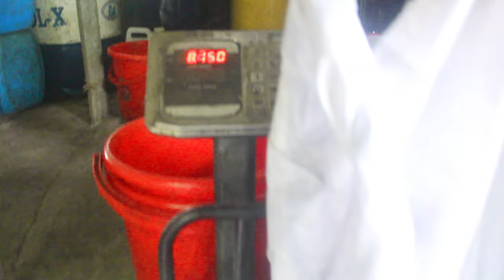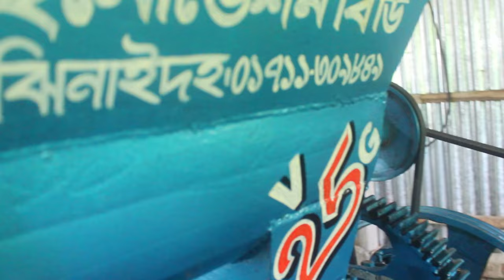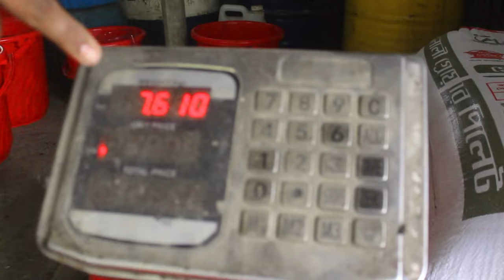নাটোর জেলা - বড়াইগ্রাম, BKBD - Mustard Oil Machine, সরিষার তেল ভাঙ্গানোর মেশিন 📲►01711309849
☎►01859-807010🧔